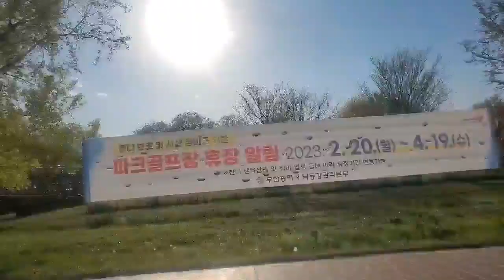삼락공원2